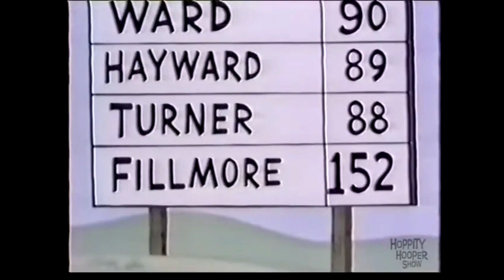Children Understand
Autumn's up!